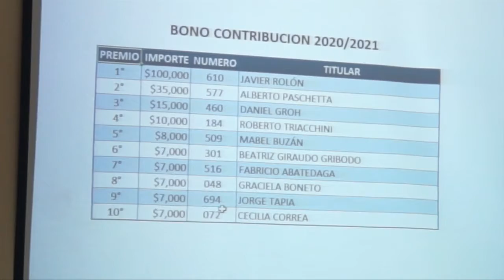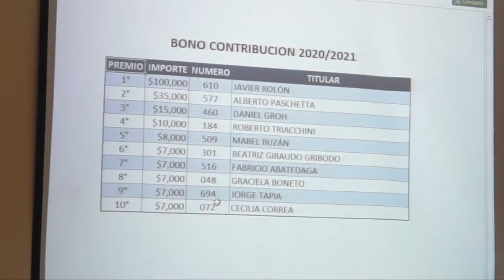SORTEO BONO CONTRIBUCIÓN ASOC. BOMBEROS VOLUNTARIOS DE CARLOS PELLEGRINI